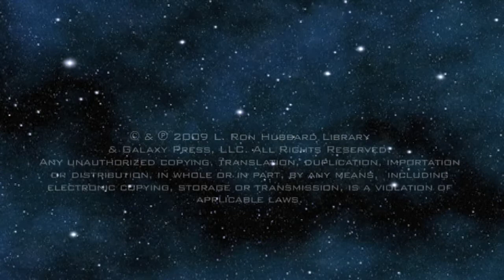07 Locus magazine presentation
Amelia Beamer, editor of Locus Magazine, presents the Writers of the Future contest with an Award of Excellence.